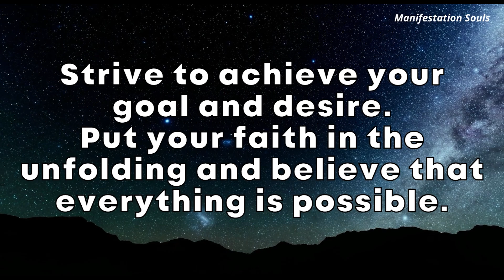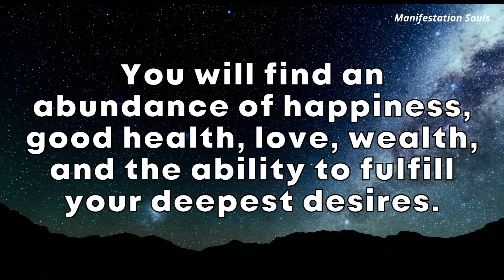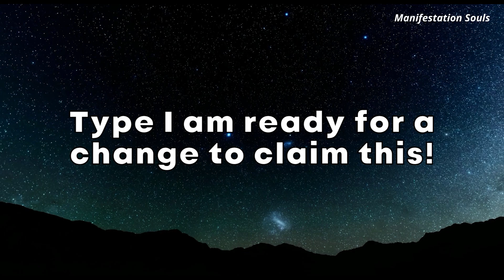June is the month of...Universe